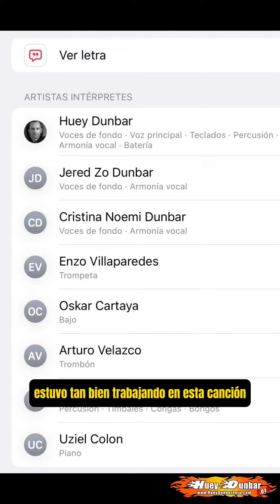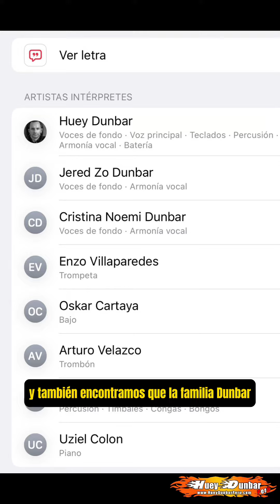DE MI ENAMORATE NUEVA CANCION DE HUEY DUNBAR 2023 HUEY DUNBAR PRODUCTOR MUSICAL FULL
HueyDunbarPeru
Huey Dunbar
Dark Latin Groove
DLG
Huey Dunbar cantando en vivo
Huey Dunbar cantando a capella
Huey Dunbar De mi Enamorate